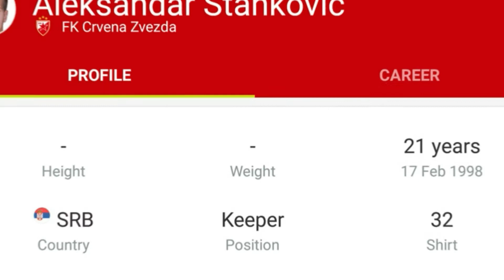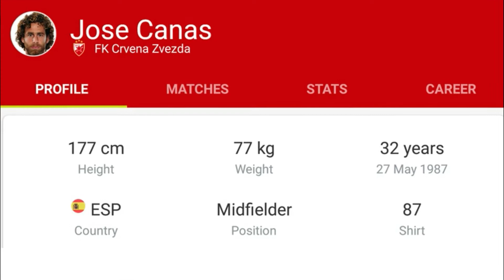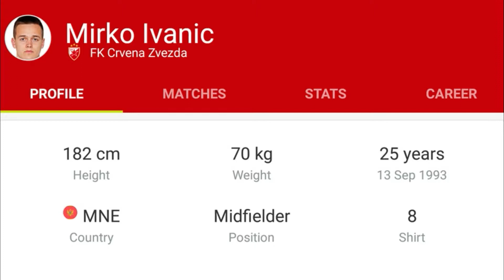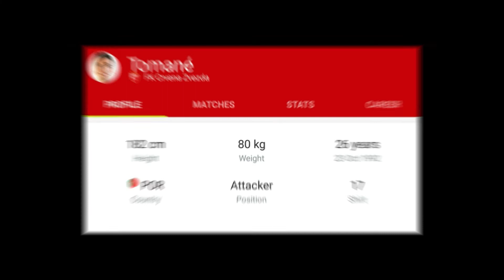Red Star Belgrade Possible Squad 2019-2020